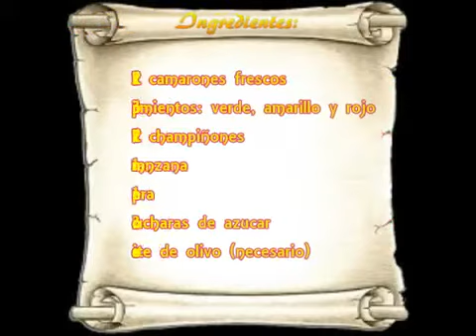Brocheta de Camaron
Muy buena receta